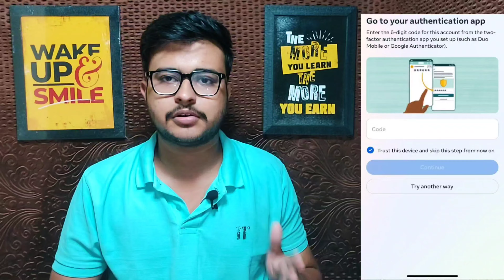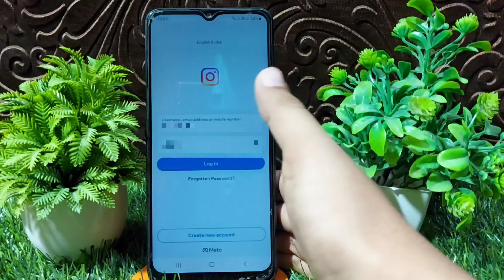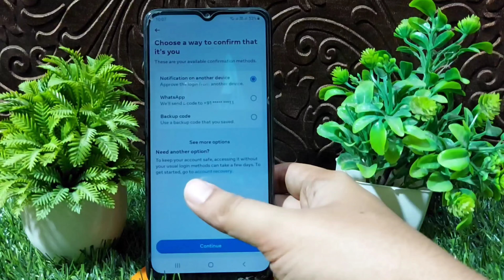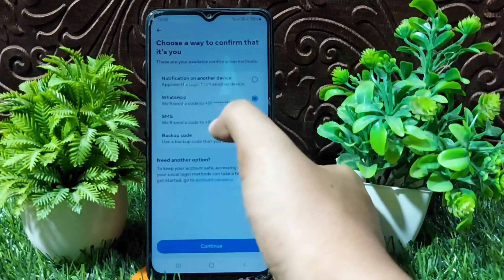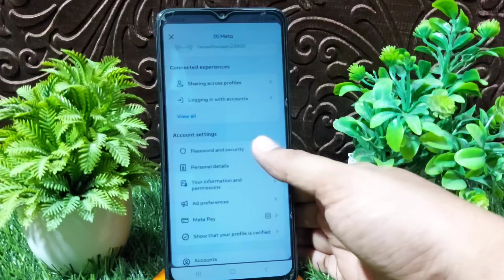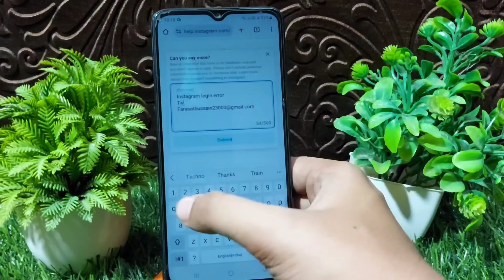How to get 8 digit backup code for instagram 2025 | Recover two factor authentication instagram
How to get 8 digit backup code for instagram 2024 | Recover two factor authentication instagram
how to get new backup codes for instagram
how to get backup code instagram
how to get enter backup code instagram
instagram 8 digit backup code kaise nikale
instagram backup code
how to get backup code for instagram two factor authentication
instagram backup code kaise nikale without login
how to get 8 digit backup code for instagram without login 2024